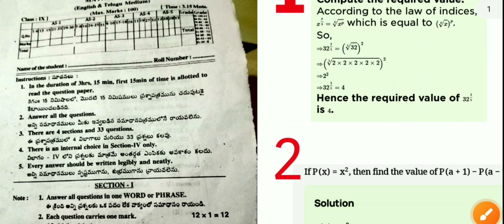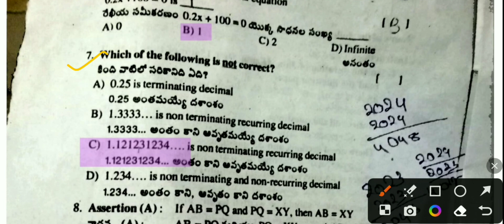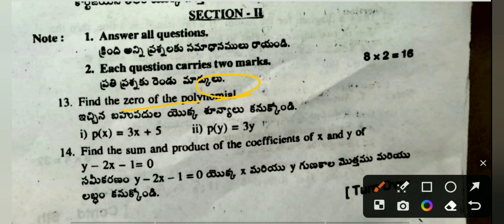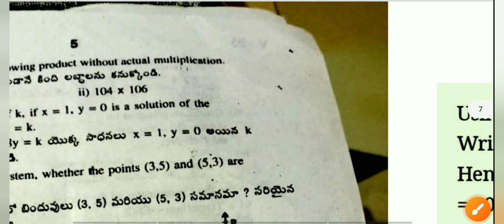💯💯full answer 9th class maths real paper ll 9th class 1 to 33 full answer key🥳🥳 ll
quries covered;

sa1 Question paper 2023 class 9th maths
ap sa1 class 9th math question paper 2023-24
9th class math sa1 question paper 2023-24
ap 9th class math sa1 question paper 2023-24
9th mathematics sa1 paper solution 2023
ap 9th maths sa1 paper 2023-24 full Solution

9th class math sa1 question paper 2023-24, 9th class maths sa1 question paper 2023-24